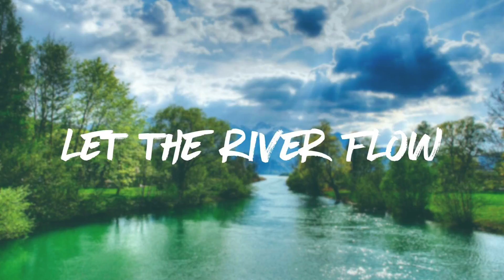"Let the River Flow" - Matt Woodward (Audio)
Preached on October 19th, 2016 @ The Revolution.